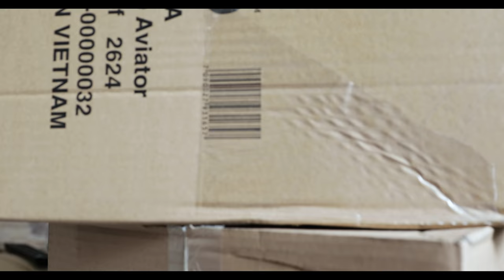Packing For SOUTH EAST ASIA | WHAT'S IN MY TRAVEL BAG?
Huge thanks to Douchebags for Gifting me these awesome travel bags. It’s Exciting to receive a delivery like this the day I travel to Doha, Qatar for InFlow Summit! I will be travelling from Doha for Bali on Saturday!

Douchebags kindly sent out their travel kit package. The products I received in this video are The Big Bastard 90L, The Aviator Carry on suitcase, the explorer backpack, two CIA Camera insert bags and also a 15’ leather laptop case that fits perfectly into the Aviator Carry on Suitcase. Perfect for carry on and also short weekend trips away where you need to pack minimal clothing.